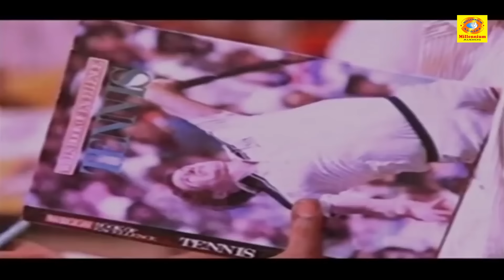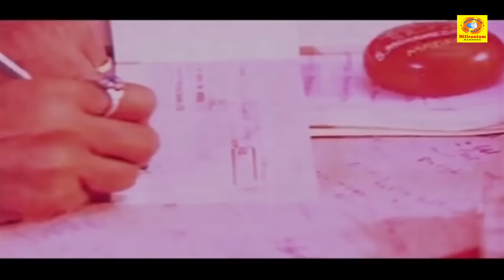നീയെന്നാടാ ജപ്പാനിൽ പോയത്...ഏതു ഷൂ കമ്പനിയിലാണെടാ വർക്ക് ചെയ്തത് | Mukundetta Sumithra Vilikkunnu P4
Mukunthetta Sumitra Vilikkunnu (transl. Mukunthetta, Sumitra is calling) is a 1988 Indian Malayalam-language romantic comedy film directed by Priyadarshan and written by Sreenivasan. It stars Mohanlal, Sreenivasan, and Ranjini. The story is based on the Marathi play Sasa Aani Kasav (Hare and Tortoise), which was earlier adapted into the 1983 movie Katha.

Mukundan K. Kartha is a simple man, with a decent job, whose old college classmate and friend Viswanath comes to meet him. He lives in a small residential colony in Chennai, where there's a water shortage and the people struggle to make ends meet. The damsel of the colony, Sumithra likes Mukundan. Viswanath is a fraud and con-man and he makes Mukundan and the people of his colony believe that he is an influential person and classmate of the Public Works Department minister. He makes the people believe that, due to his influence, water pipes arrived at the colony.

Viswanath befriends businessman C. P. Menon and promises to obtain an import license for Chinese leather. Viswanath uses Mukundan to obtain money from one of his other victims, which causes Mukundan to lose his job and get arrested by the police.

Viswanath even tries to steal the woman Mukundan loves, Sumitra, and plans to marry her by tricking her family into thinking that he is rich.

Viswanath goes missing when the people discover that he had tricked them all. Viswanath tries to flee to Dubai, but Mukudan catches him at the airport, and tears his flight ticket. Finally Mukundan and Sumitra confess their love and get married.